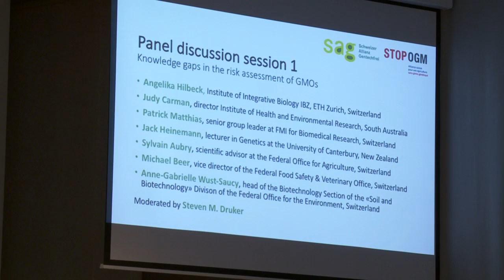06 Panel 01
Paneldiscussion1, GMO Symposium, 10.Nov. 16, Bern

Knowledge gaps in the risk assessment of GMOs

Steven Druker,
Dr. Angelika Hilbeck, Institute of Integrative Biology IBZ, Swiss Federal Institute of Technology, Switzerland.
Dr. Judy Carman, Epidemiologist and Biochemist. Director Institute of Health and Environmental Research, Kensington Park, South Australia.
Prof. Dr. Patrick Matthias, Senior Group Leader at the Friedrich Miescher Institute for Biomedical Research (FMI), Switzerland.
Prof. Jack Heinemann, Lecturer in Genetics at the University of Canterbury, New Zealand.
Dr. Sylvain Aubry, Scientific Advisor at the Federal Office for Agriculture FOAG, Switzerland.
Dr. Michael Beer, Vice Director of the Federal Food Safety and Veterinary Office FSVO, Head of Food and Nutrition, Switzerland.
Anne-Gabrielle Wust-Saucy, Head of the Biotechnology Section of the «Soil and Biotechnology» Divison of the Federal Office for the Environment FOEN, Switzerland.